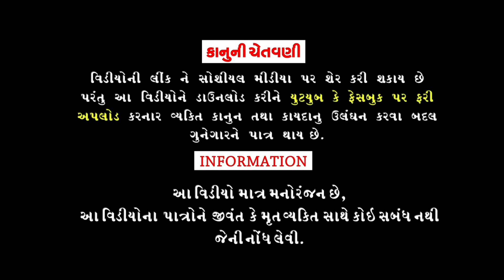વિમાનનુ સપનુ આવ્યુ || vimannu sapnu aavyu || comedy video || deshi comedy video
નમસ્કાર
મિત્રો જો તમને અમારો વિડિયો ગમ્યો હોય
તો વિડિયો ને લાઇક કરજો અને ચેનલ ને
subscrib કરજો  નમસ્કાર

Deshi comedy video
દેશી કોમેડી
ગુજરાતી વિડિયો
Comedyvideo
desi comedy
Comedyvideo
comedy videos 2022
funny videos
funny videos 2022
funny videos 2021s
try not to laugh
bholadada
deshi comedy
deshi video
gajubhai ni moj6
1. હરપાલસિંહ
2.હિતેન્દ્રસિંહ
3. ભાવિરસિંહ
4.અનોપસિંહ
5.યુવરાજસિંહ
6.સિધરાજસિંહ
7. વિરપાલસિંહ
8. નિકુલસિંહ
9.અશ્વિનભાઈ
10.ચંદ્રસિંહ